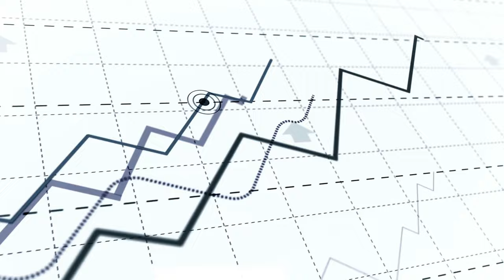Season 1 Trailer: The Corporate Butterfly Podcast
Welcome to The Corporate Butterfly Podcast, a podcast about resilience, change, and overall transformation.  Our podcast season launches today . June 08, 2023, on Youtube .  The first Episode is titled, Embracing Change and Overcoming Uncertainty.  In this eye-opening episode, we dive into the world of change management and explore how adapting to change is crucial for success, even sharing some inspiring statistics about Fortune 500 companies founded during economic downturns. Join me today as we go on a transformative journey, analyzing, reflecting, and talking about overall change.